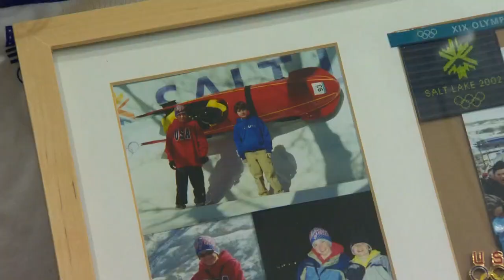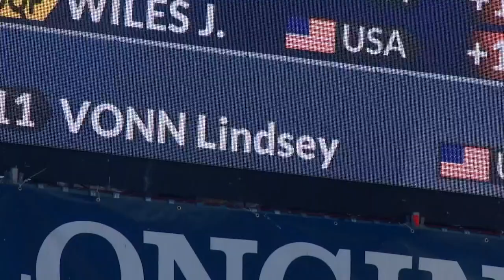Jackie Wiles is ready for her second Olympics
She was born in Portland, and lives in Aurora. And now Jackie Wiles is heading to South Korea to represent Team USA.